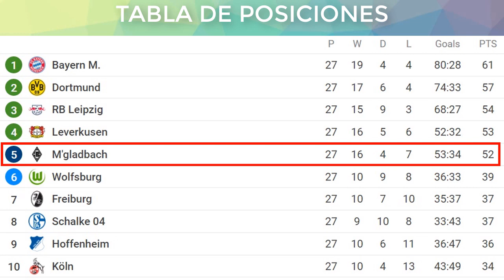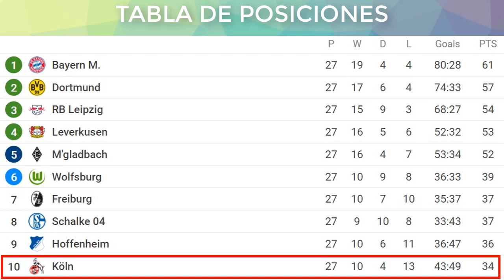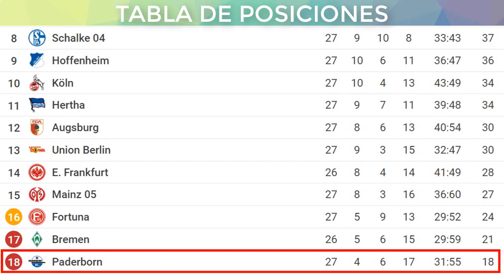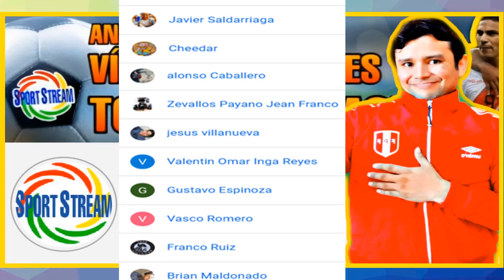RESUMEN y TABLA DE POSICIONES ▶▶ Jornada 27 ⚽ BUNDESLIGA 2020 | Liga Alemana de Fútbol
Les traemos todos los resumenes, estadísticas y la tabla de posiciones de la Jornada 27 de la Bundesliga de Alemania 2020.